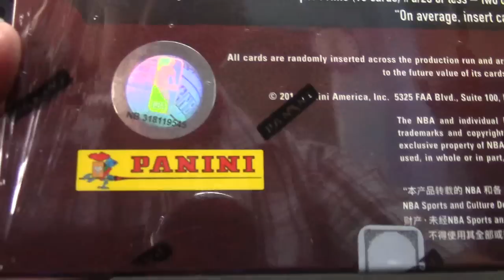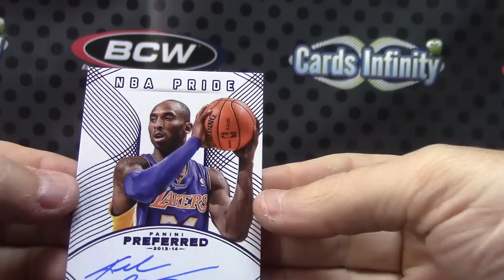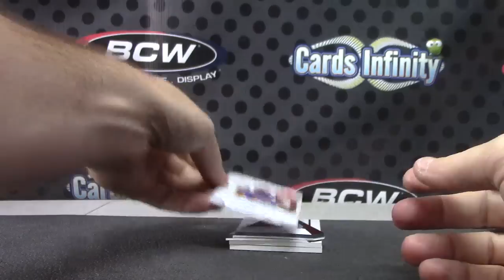Fisker's 2013/14 Preferred Basketball Box Break